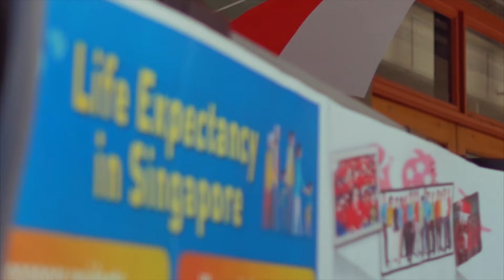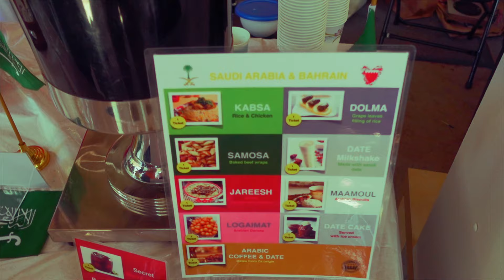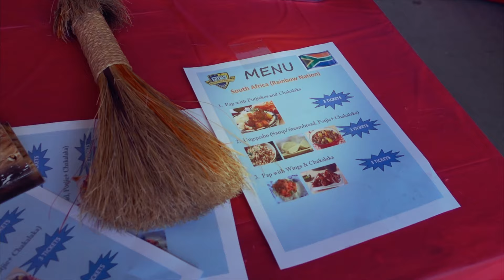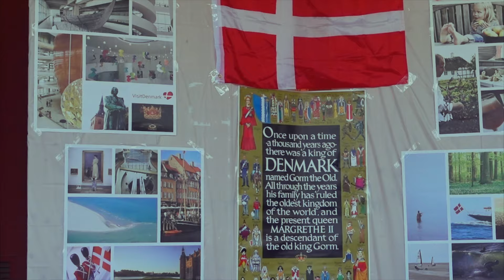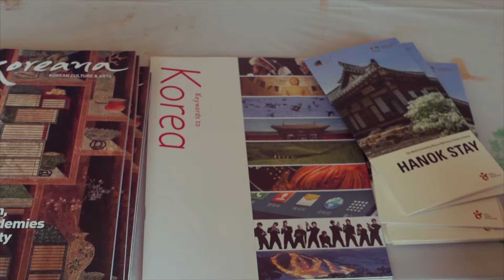Globally, One Family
International Day 2016: an event bringing together food, culture, and friendship amongst nations, brought together by students of the Naval Postgraduate School, in Monterey, CA, USA.